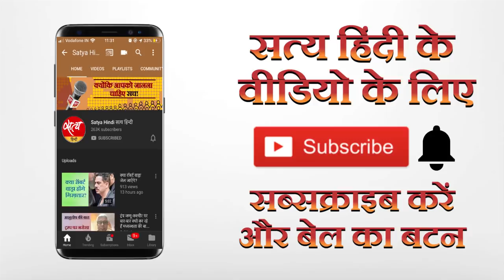अब मुस्लिम महिलाओं को निशाना बना रही है सरकार?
दिल्ली पुलिस ने कई मुस्लिम महिला कार्यकर्ताओं को गिरफ्तार किया है जिससे लगता है कि सरकार के निशाने पर अब मुसलमान पुरुष ही नहीं महिलाएं भी आ गई हैं। देश भर की 1100 महिलावादी कार्यकर्ताओं ने इसकी निंदा की है। इन कार्यकर्ताओं में मेधा पाटकर, अरुणा राय और सोनी सोरी जैसे ख्यातनाम लोग शामिल हैं। उनकी माँग है कि पुलिस अब तक की कार्रवाई को सार्वजानिक करे और कपिल मिश्रा, अनुराग ठाकुर तथा प्रवेश वर्मा के ख़िलाफ़ केस दर्ज़ करे क्योंकि असली दोषी ये हैं।